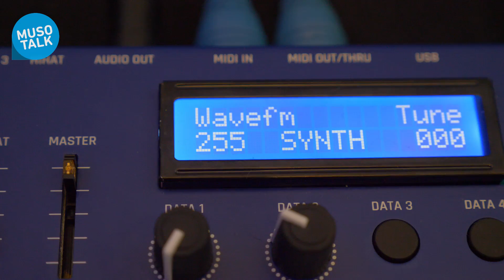MFB Fricke Tanzbär 2 ein hybrider Drum Computer - Superbooth 2018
Eine erweiterte Versions der MFB Fricke Tanzbär den Tanzbär 2 konnte ich mir auf dem Superbooth 2018 von Herrn Fricke und Uwe vorstellen lassen.